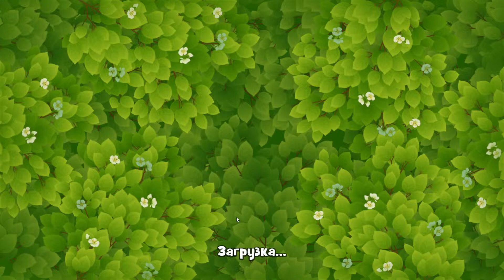GardenScapes level 2891 2892 2893 2894 2895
GardenScapes level 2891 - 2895 Walkthrough - Android, IOS Gameplay